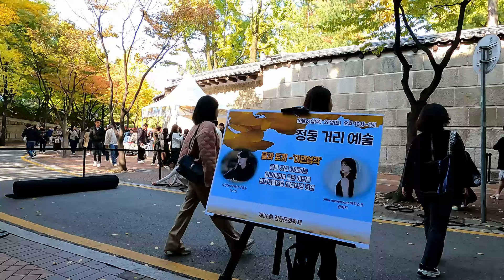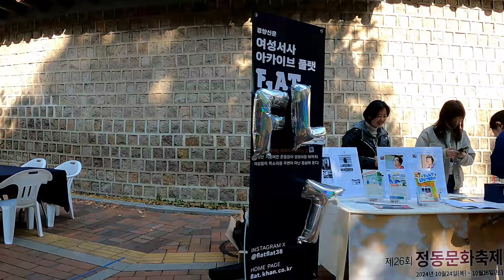낭만과 추억의 덕수궁 돌담길 2024 정동문화축제 The 26th Jeongdong Culture Festival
제26회 정동문화축제가 오늘(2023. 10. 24)부터 26일까지  사흘 동안 서울 중구 정동길 덕수궁 돌담길 및 정동로타리 일대에서 열립니다.  정동길은 대한제국 시절 외교,문화, 교육의 중심지로써  역사와 전통이 살아 숨쉬는 의미있는 곳인데요, 축제 첫날 오모, 원츄 등 유명 가수들의 멋진 공연과 국립현대무용단 무용수 박수진님과 Aha Movement의 아티스트 임예지님의 길거리 무용 '달과 토끼- 이인삼각'이 익어가는 가울 단풍잎을 배경으로 관객의 시선을 모으고 있습니다.   3일동안 오후 12시부터 5시 사이에 진행되는 축제는 정동로터리 무대에서의 다양한 공연과 거리에서 만나는예술, 추억의 오락실, 풍금 연주하기, 캐리처 등 시민 참여 행사도 예정되어 있습니다.

The 26th Jeongdong Culture Festval is being held for 3 days from Oct.24, 2023 to Oct. 26 on the street of Jeongdonggil beside Deoksugung Palace in downtown Seoul, Korea.

Started to film at 12:10 PM on Oct. 24, 2024
Temperature : 17℃  😊